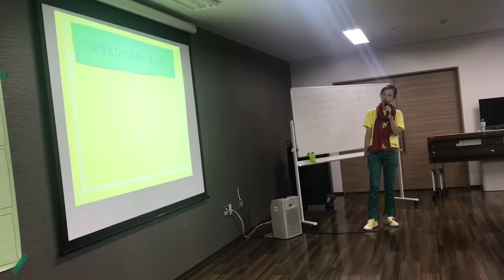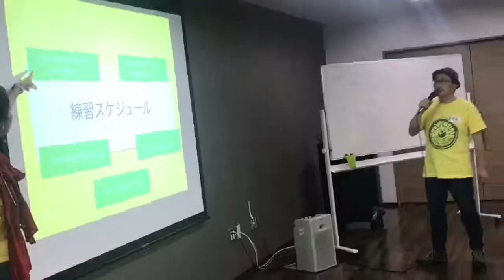たまプラ一座 ダダンチダンチ初練習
2018年9月2日、たまプラ一座まちなかパフォーマンスプロジェクト第5弾「ダダンチダンチ」の初練習がたまプラーザ地域ケアプラザで行われました。

当日は、藤元直美さんによる身体を動かす体操、総合演出 日向りかさんによるダダンチダンチの説明、中村まいさんによる日常生活パントマイムワークショップなど、盛りだくさんの内容になりました。

‹関連リンク›
ロコっち たまプラーザ